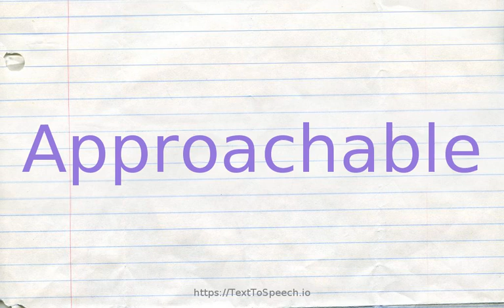How to pronounce approachable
Learn how to say Approachable in English correctly with TextToSpeech.io free pronunciation tutorials. American & British English pronunciation of male & female voices provided in videos. Check them out!

    Approachable definitions:
    (s): easily approached; "a site approachable from a branch of the Niger"
    (a): easy to meet or converse or do business with; "a friendly approachable person"
    (s): capable of being read with comprehension; "readily accessible to the nonprofessional reader"; "the tales seem more approachable than his more difficult novels"